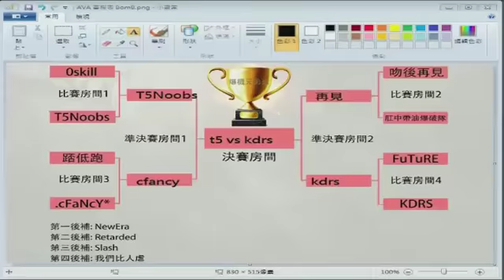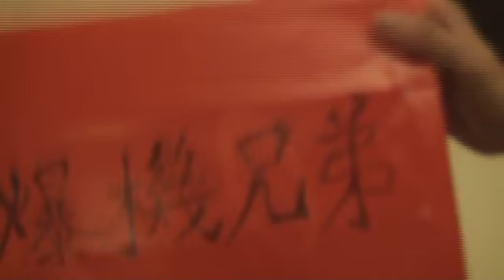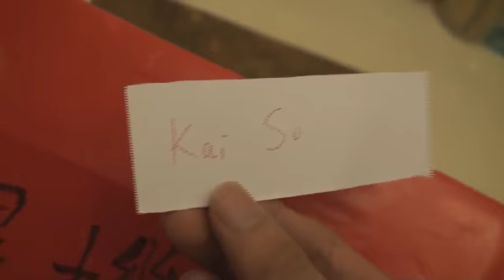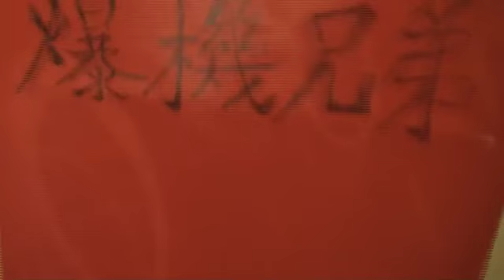26-07-2012b完 爆機兄弟 達哥 人中之龍4 抽獎活動